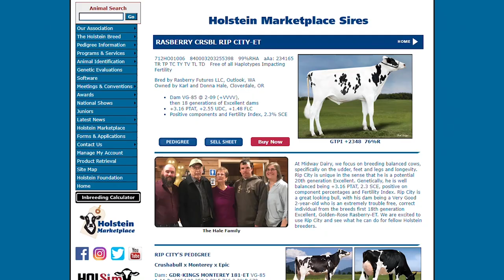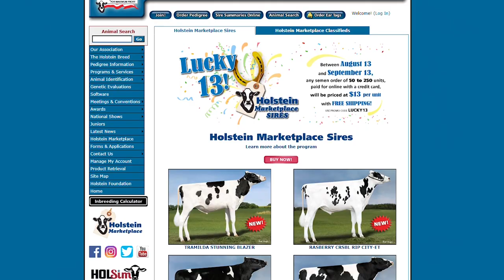What's Up at Holstein USA - Holstein Marketplace Sires and Lucky 13 Promotion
Holstein Marketplace Sires was designed to offer members a chance to market their bulls directly to other breeders. Hear more about the program and the Lucky 13 promotion from Holstein Association's Jodi Hoynoski.